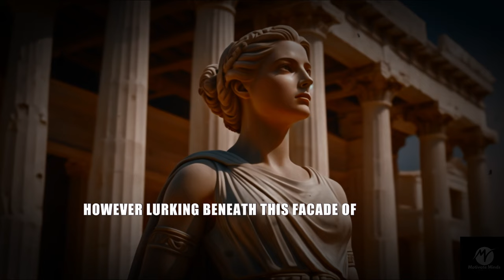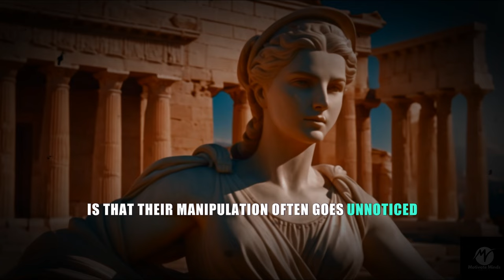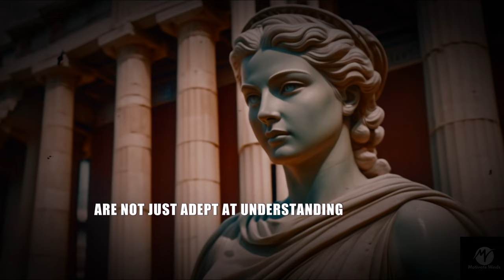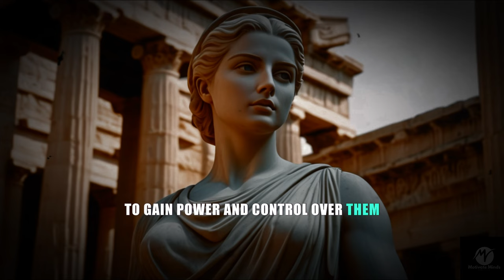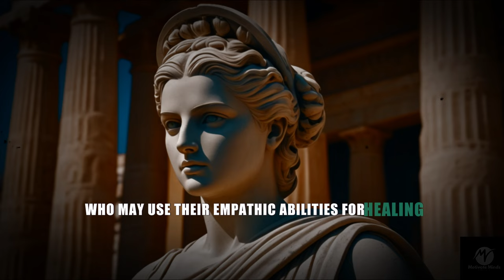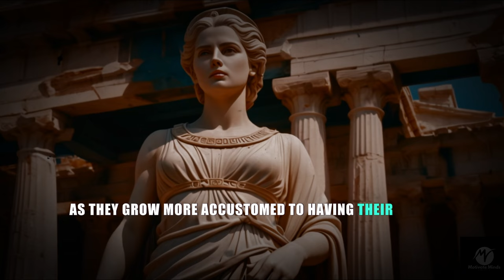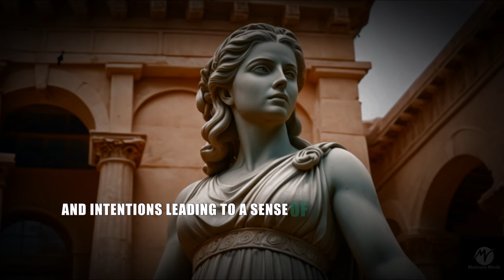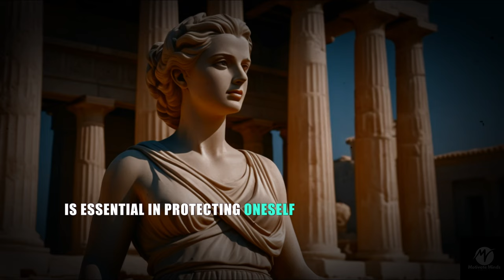The Deadly Power Of Super Empaths: Why They're Unstoppable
Why A True Super Empath is Extremely Dangerous

Are you curious about the power and potential of a true Super Empath? In this video, we delve into the "7 Reasons Why A True Super Empath is Extremely Dangerous." Discover how the unique blend of empathy and resilience can make a Super Empath a formidable force.

We'll explore the intriguing intersection of Stoicism and Super Empathy, uncovering how Stoic practices enhance the capabilities of a Super Empath. Whether you're interested in motivation, philosophy, or understanding the enigmatic Sigma personality types, this video is for you.

Learn how Super Empaths utilize their heightened sensitivity and emotional intelligence to navigate and influence their environments, often outperforming even the most disciplined Sigma individuals.